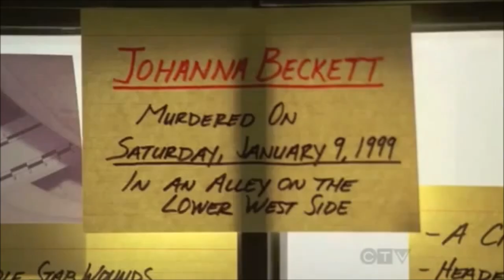Dr. Motorcycle Boy vs. Dr. Livingstone (May the Best Doctor Win)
Punked is Season 3 X 04. My apologies. All credits to ABC.